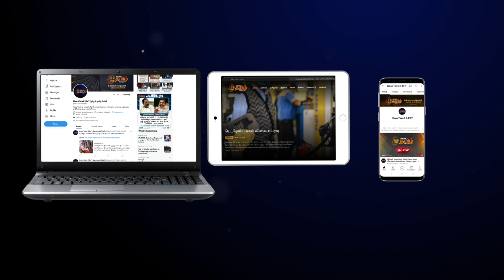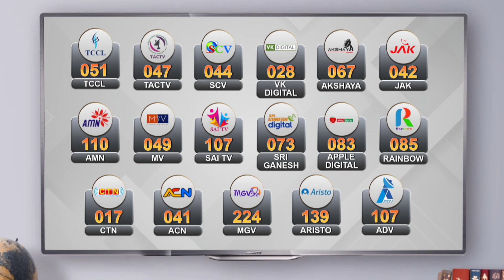பொதுத்தேர்வுகளில் முகக்கவசம் கட்டாயம் | Public Exam | Covid Mask